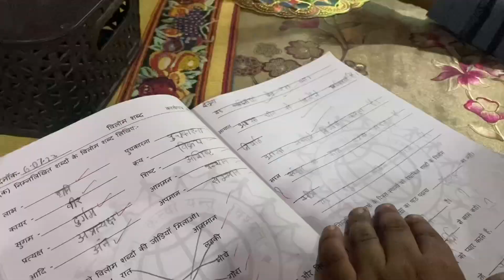World Cup Final ❤️ || India vs Australia Final || Vlog # trending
your queries 👇

world cup final live
world cup final highlights
world cup 2023
world cup
wwe

Australia vs India Final